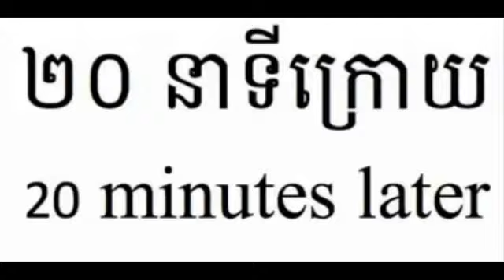Khmer news Hang Meas HDTV 29 August 2014 Part 02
cnc khmer news 2014
cnc khmer news
cnc khmer news today
cnc khmer tv
your turn cnc khmer
today khmer news
voa news today khmer
Khmer Hot News,.
VOA Khmer News on 24 Oct 2013
news khmer today 2014
news khmer 24h